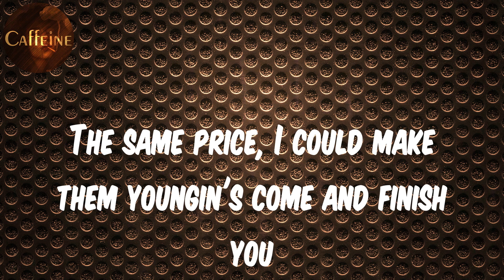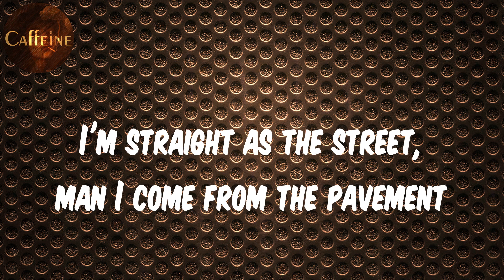Lil Baby - Yes Indeed (Lyrics)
Lyrics Yes Indeed:
Yeah
Wheezy out of here
The dash, a digi', the schedule busy
My head in a hoodie, my shorty a goodie
My cousins are crazy, my cousins like Boogie
Life is amazin', it is what it should be
Been here for ten but I feel like a rookie
I tell her, "look up" 'cause it's snowin' in Tootsie's
Booked for three years, man you can't even book me
It's me and Lil Baby, this shit goin' crazy
Wheezy produced it and Weezy F. made me
And she held it down, so she got a Mercedes
Young Money Records, the Army, the Navy
They ran me ten thousand, I threw it like Brady
The foreign is yellow like Tracee and K.D
I trusted my niggas, they never betrayed me
Met all these niggas, they sweeter than Sadie
When I started out, I just took what they gave me
Did all the favors, they never repaid me
It worked in my favor, 'cause nobody saved me
Brand new whip got no keys
Tailor my clothes, no starch please
Soon as I nut, you can gon' leave
Got M's in the bank, like: "Yes, indeed"
Cartier glasses, I won't even peek at you
Yellow Ferrari like Pikachu
I got 'em waitin' and watchin' what he gon' do
Tryna peep what I do, tryna steal my moves
$2,500 for a new pair of tennis shoes
The same price, I could make them youngin's come and finish you
Lawyer been chargin', he a Jew, he like his voodoo
Real dope boy, hundred thousand in Evisu
Presidential tints slide by, we don't see you
I been gettin' money, I ain't worried 'bout what he do
I'm gettin' money like I'm from the '80s
Me and Drake 'bout to drop man, this shit gon' go crazy
They know I'm the truth, comin' straight from the basement
I'm straight as the street, man I come from the pavement
A million, all hundreds, it make em 'go crazy
Wah-wah-wah, bitch I'm Lil Baby
Me and my dawgs goin' all the way
When you livin' like this, they supposed to hate
Me and my dawgs going all the way